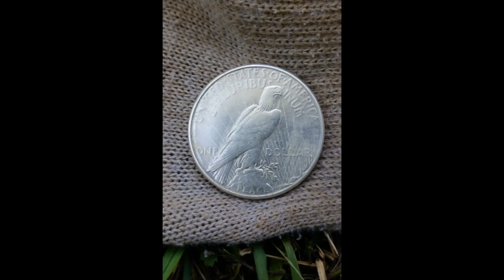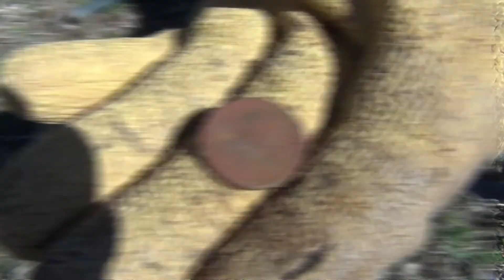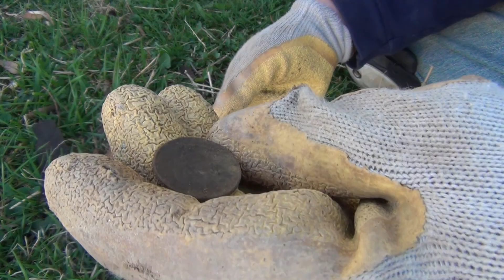3-31-19 Dig ~ Perfect Day To Metal Detect At A Lake